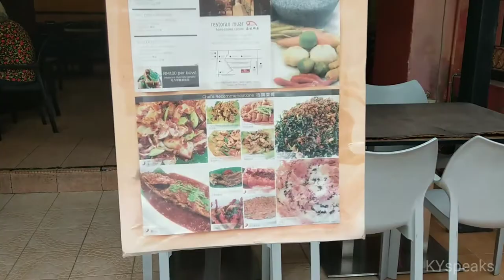KY eats - Restaurant Maur, Tengkat Tongshin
My friends have been raving about this place with the best fried eggs for a while now. Yuki, Winnie, and Kerol kept talking about the fried eggs that everyone must try, and my thought was probably exactly like yours, “Fried eggs? Serious?”. ..

Address:
Restaurant Muar
No. 6G Tengkat Tong Shin
50200 Kuala Lumpur
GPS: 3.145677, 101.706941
Hours: 11am-3pm, 6pm-10pm Closed on Mondays